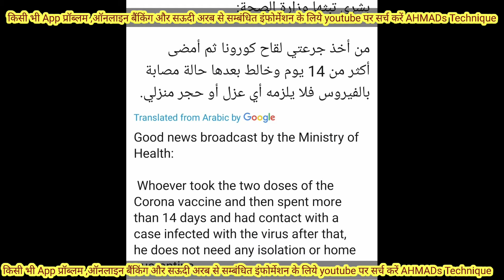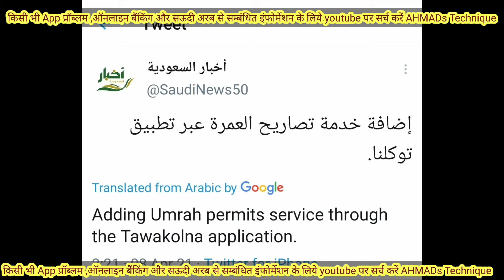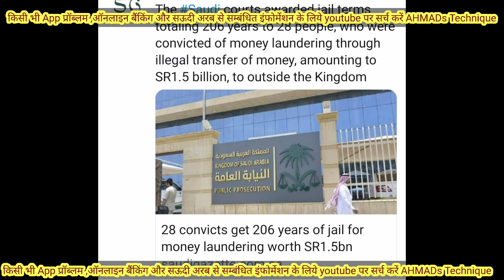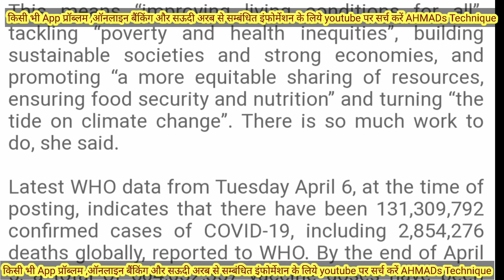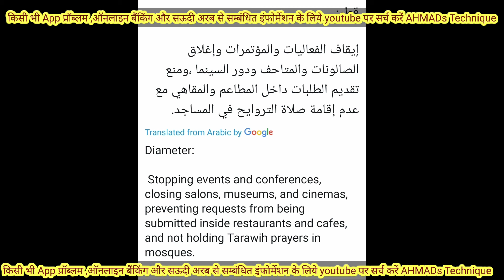today update saudi arbia 8/4/2021umrah permit corona vaccine, money transfer